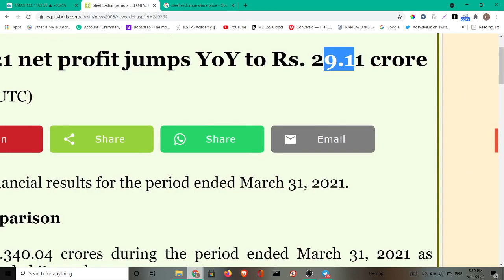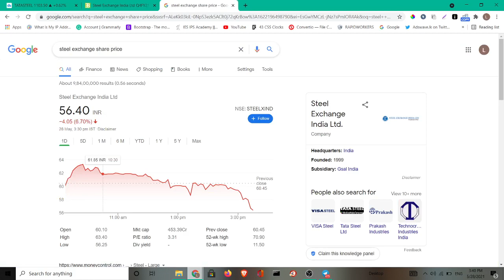Steel Exchange Share Latest News | Steel Exchange Q4 Result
शेयर बाजार कैसे खेला जाता है

शेयर मार्केट के बारे में जानकारी

संजीव भसीन

Sanjiv Bhasin

Sanjiv Bhasin latest tip

stock market

share market

option trading

options

options selling strategies

intraday trading

swing tradina
NSE | BSE क्या होते हैं,

शेयर बाजार की मंडिया,

all about Stock Exchange,

share market in hindi, शेयर बाजार क्या होता है।

शेयर कैसे खरीदते हैं

शेयर बाजार में पैसा कैसे कमाते हैं शेयर बाजार की संपूर्ण जानकारी

शेयर बाजार का बेसिक से एडवांस कोर्स

हम बताएंगे आपको इस चैनल पर शेयर बाजार से जुड़ी सारी

.com

sanjiv bhasin on bhel

sanjiv bhasin on pnb

sanjiv bhasin on zee business

sanjiv bhasin on cnbc awaaz timing

sanjiv bhasin on bpcl

sanjiv bhasin on airtel

sanjiv bhasin on asian paints

sanjiv bhasin on apollo tyres

sanjiv bhasin on jp associates sanjiv bhasin on bank of baroda sanjiv bhasin on bharti airtel sanjiv bhasin on bandhan bank sanjiv bhasin on bajaj finance sanjiv bhasin on bel sanjiv bhasin on coal india sanjiv bhasin on cnbc today sanjiv bhasin contact number sanjiv bhasin company sanjiv bhasin cnbc twitter sanjiv bhasin chandigarh sanjiv bhasin consultancy sanjiv bhasin on divis lab sanjiv bhasin date of birth

sanjiv bhasin age

sanjiv bhasin advisory services

sanjiv bhasin dbs

sanjiv bhasin diwali picks

sanjiv bhasin details

sanjiv bhasin portfolio december 2020

sanjiv bhasin on real estate

sanjiv bhasin economic times

sanjiv bhasin on idfc first bank

sanjiv bhasin facebook

sanjiv bhasin on yes bank fpo

sanjiv bhasin on indiabulls housing finance

sanjiv bhasin stocks for 2021

sanjiv bhasin on gail

sanjiv bhasin on gmr infra

sanjiv bhasin on godrej properties